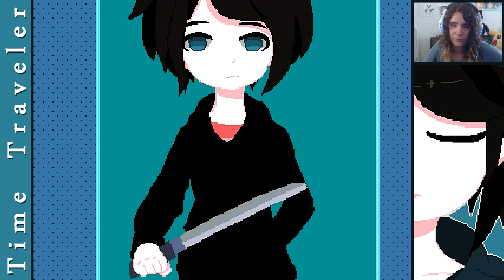Time Traveler #16 - Reencuentro con Kazuki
Por fin Mai y Kazuki vuelven a encontrarse ^^